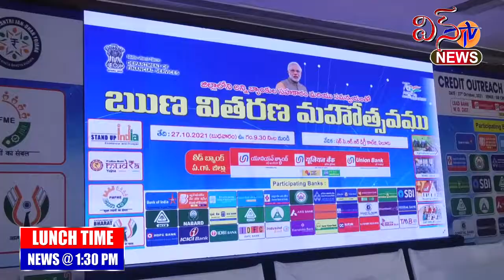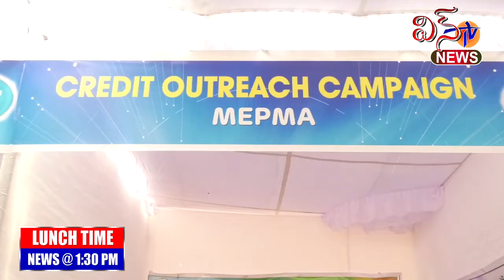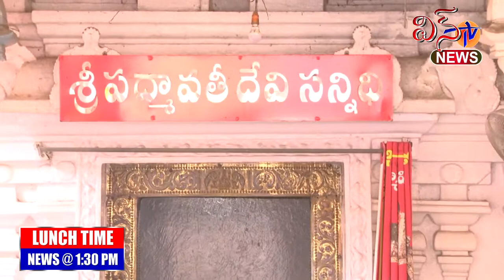WIN TV LUNCH TIME NEWS 27 10 2021